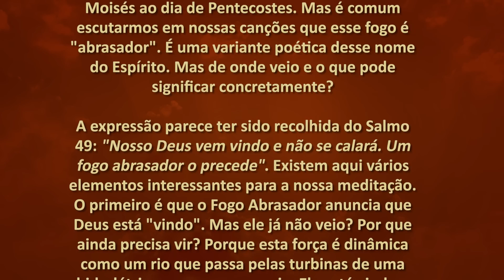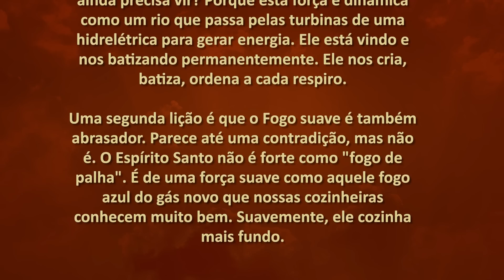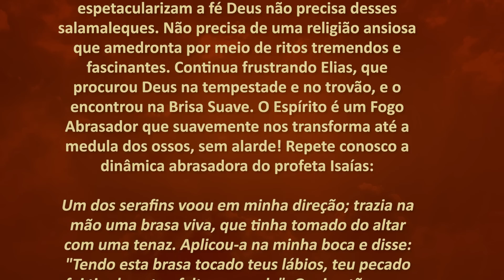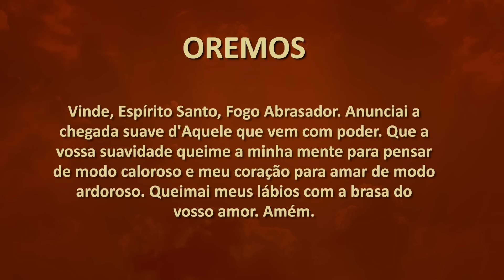50 dias com o Espírito Santo #28 | Padre Mario Sartori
Preparação para a Festa de Pentecostes
Retirado do livro: 50 dias com Espírito Santo - Um novo tempo que pode mudar sua vida
Autor: Padre Joãozinho, SCJ.